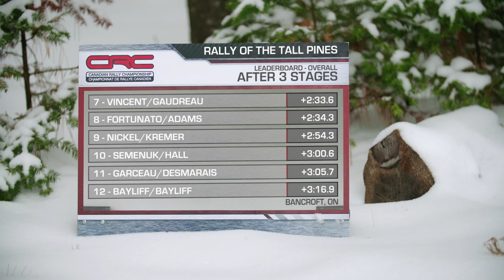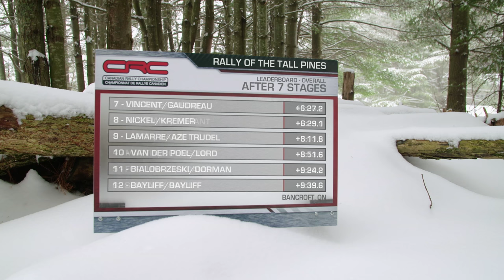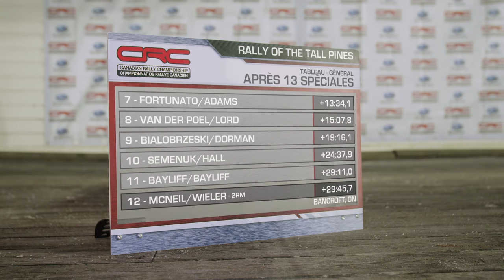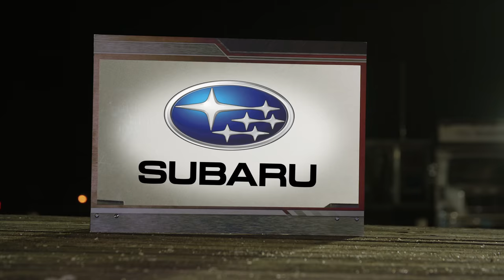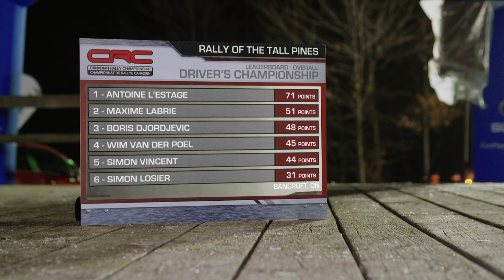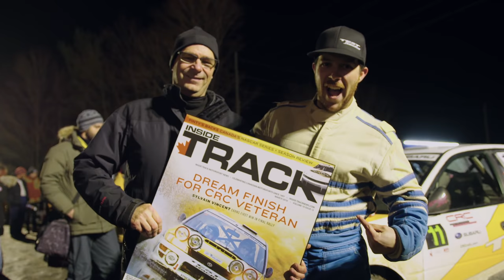CRC TV: Rally of the Tall Pines 2016 - ENGLISH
Official television coverage of Round 6 of the Canadian Rally Championship from Rally of the Tall Pines in Bancroft, Ontario. As seen on TSN and Motors TV.

The Canadian Rally Championship is comprised of seven events held nationwide in a season that extends from February to December. The Canadian Association of Rallysport (CARS) is the official sanctioning body for rallying in Canada.